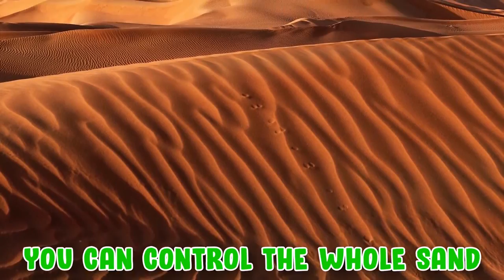Surviving 100.000 YEARS As SUPERHEROES In GTA 5!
If you want to see more, make sure to go

Comment BBR if you're reading this!